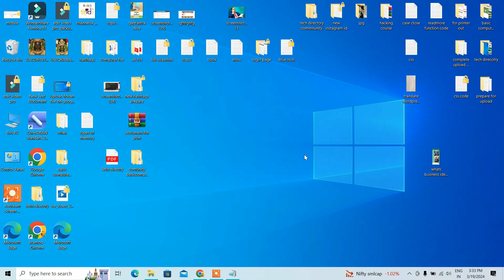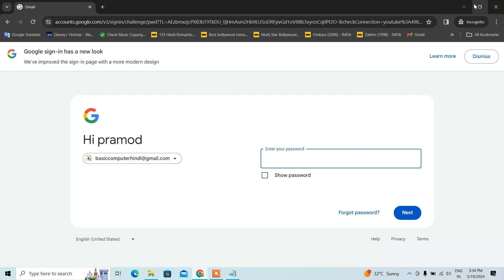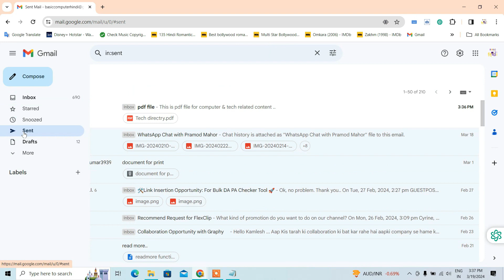Laptop se pdf file mail kaise kare kya hai tarika?